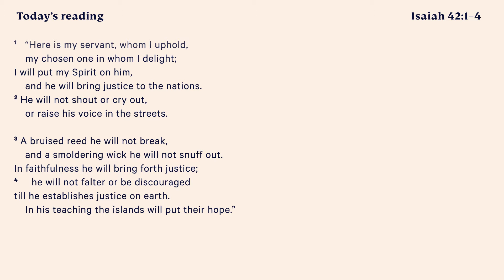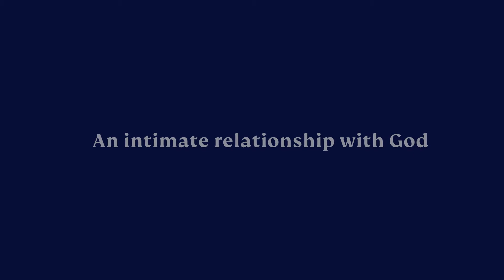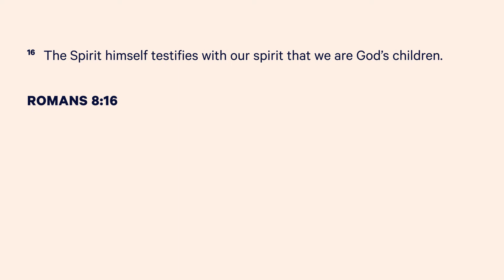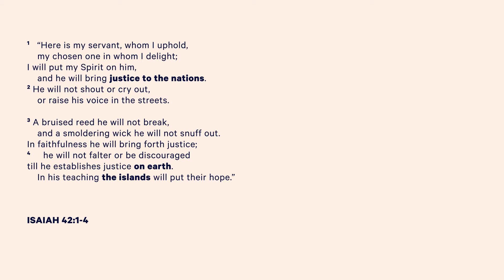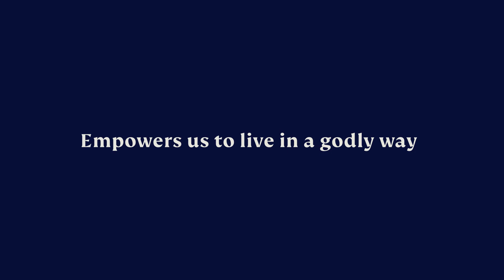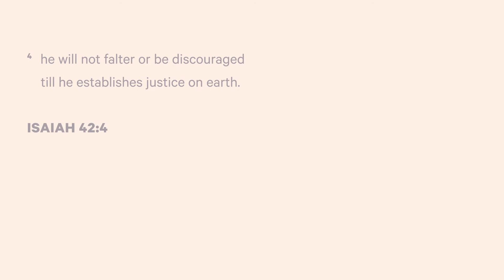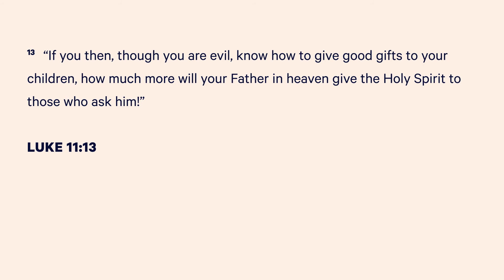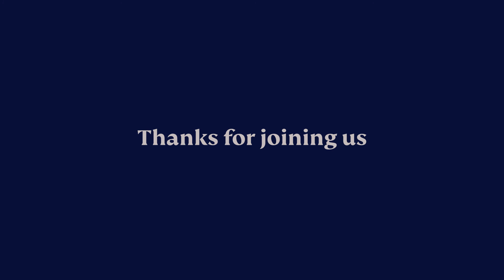The Spirit Filled Life: Freedom and Healing - David Stroud Sunday 21st February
The prophet Isaiah wrote about God’s anointed servant, who would bring freedom and healing, showing compassion to the bruised and broken. In this talk, David looks at how Isaiah 42 and considers how the Spirit empowers us to act with the same compassion Jesus showed.